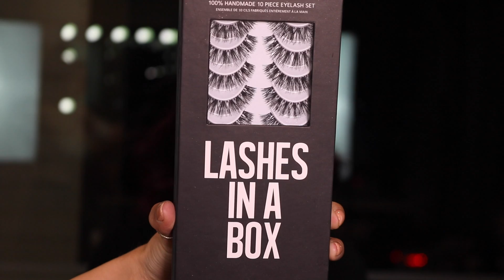QUEEN OF HEARTS MAKEUP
HEY GUYS!
HAD SO MUCH FUN FILMING THIS QUEEN OF HEARTS INSPIRED LOOK. ITS SUPER SIMPLE SFX AND GLAM. HOPE YOU ALL ENJOY!.

xoxo Lucy